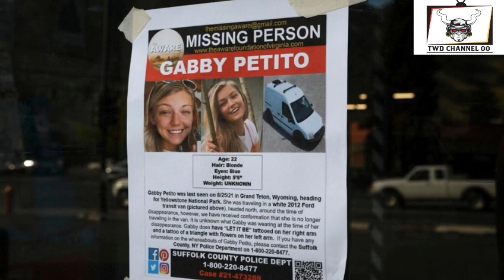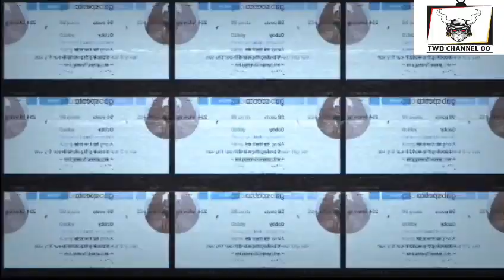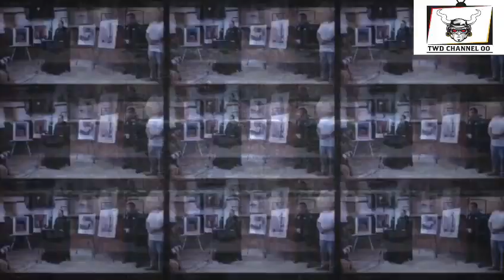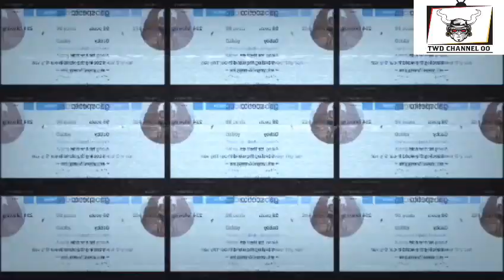My Documentary Review -The Murder of Gabby Petito: Truth, Lies and Social Media (2021)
The Murder of Gabby Petito: Truth, Lies and Social Media is a Peacock documentary that explores the unsolved questions and shocking conclusion of Gabby Petito's disappearance and death. The documentary explores the story of Gabby, a 22-year-old influencer who was found dead after a road trip with her boyfriend

In August 2021, American woman Gabrielle  Petito was killed by her fiancé Brian Laundrie at the age of 22 while they were traveling together on a van life journey across the United States. The trip was planned to last for four months and began on July 2, 2021, but Petito disappeared on August 27.

After Petito's disappearance, Laundrie raised suspicion when he drove the van from Wyoming back to his parents' Florida home and refused to discuss her whereabouts. He was deemed a person of interest in the case and an arrest warrant was issued on charges of him making withdrawals using her debit card. He left his home on September 13 and was reported missing four days later.